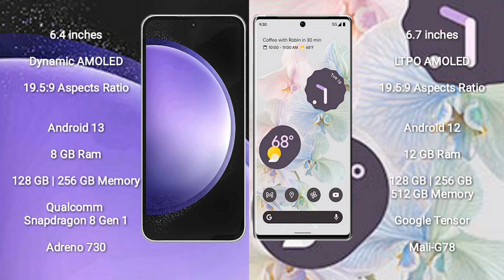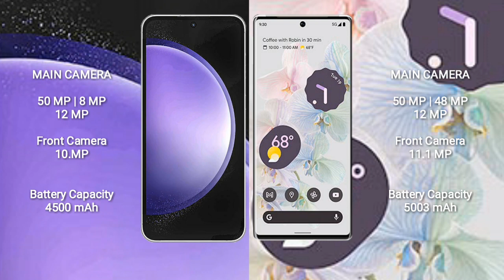Samsung Galaxy S23 FE vs Google Pixel 6 Pro Review